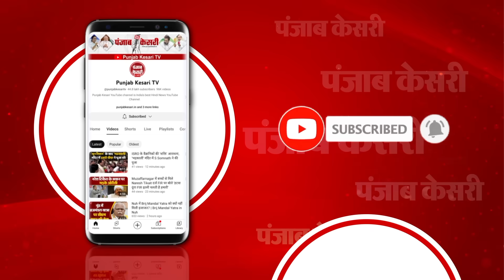Nepal में शुक्रवार रात 6.4 Intensity का जोरदार भूकंप आया, 250 लोगों की मौत, भारत में भी लगे झटके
नेपाल में शुक्रवार रात 6.4 तीव्रता का जोरदार भूकंप आया
नेपाल में भूकंप से भीषण तबाही
अब तक 250 लोगों की मौत, 150 लोग गंभीर रूप से घायल
रुकुम पश्चिम में 36 और जाजरकोट में 34 लोग मारे गए हैं
नेपाल के पीएम पुष्प कमल दहल ने प्रभावित इलाकों का किया दौरा
भारत में भी आधी रात भूकंप से हिली धरती, घरों से निकले लोग
यूपी के बाराबंकी में तेज भूकंप के झटकों से दीवारों में पड़ीं दरारें
भारत में भी भूकंप की तीव्रता 6.4 रही, 10 सेकंड तक लगे झटके